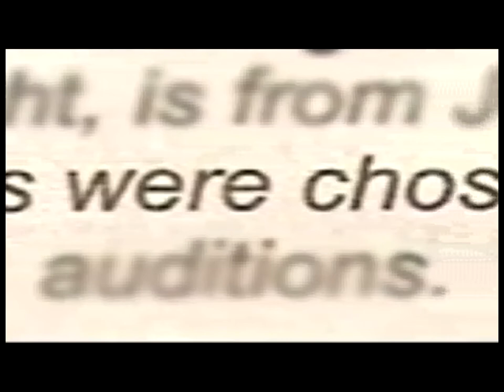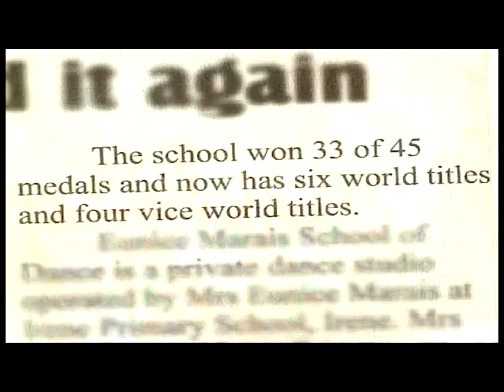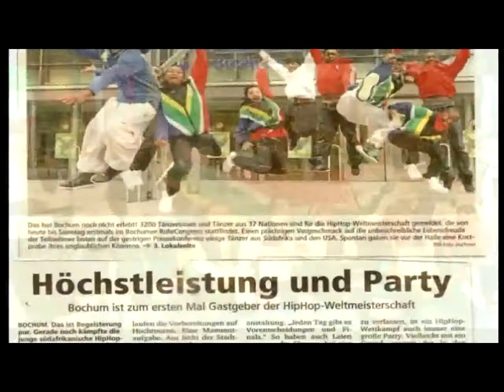2010 Achievements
EMSD DANCERS